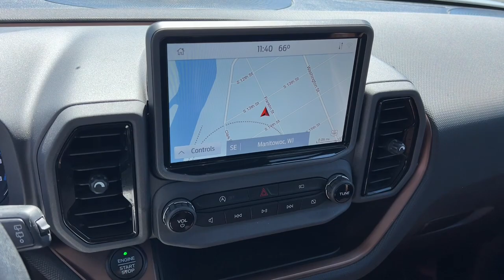2021 Ford Bronco_Sport Manitowoc, Green Bay, Sheboygan, Two Rivers, Plymouth U0060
Carbonized Gray Metallic Used 2021 Ford Bronco_Sport Badlands available in Manitowoc, Wisconsin at Maritime Ford. Servicing the Green Bay, Sheboygan, Two Rivers, Plymouth, WI area.

Maritime Ford
1305 Franklin St

ENGINE: 2.0L ECOBOOST  -inc: auto start-stop technology (STD),Turbocharged,Four Wheel Drive,Locking/Limited Slip Differential,Power Steering,ABS,4-Wheel Disc Brakes,Brake Assist,Locking/Limited Slip Differential,Aluminum Wheels,Tires - Front All-Terrain,Tires - Rear All-Terrain,Conventional Spare Tire,Tow Hooks,Heated Mirrors,Power Mirror(s),Rear Defrost,Intermittent Wipers,Variable Speed Intermittent Wipers,Privacy Glass,Power Door Locks,Daytime Running Lights,Automatic Headlights,LED Headlights,Automatic Highbeams,Fog Lamps,AM/FM Stereo,Satellite Radio,Requires Subscription,MP3 Player,Steering Wheel Audio Controls,Satellite Radio,Requires Subscription,MP3 Player,Telematics,Auxiliary Audio Input,Smart Device Integration,Requires Subscription,Bluetooth Connection,Pass-Through Rear Seat,Rear Bench Seat,Adjustable Steering Wheel,Trip Computer,Power Windows,WiFi Hotspot,Keyless Entry,Power Door Locks,Keyless Entry,Power Door Locks,Keyless Start,Cruise Control,Climate Control,A/C,Power Driver Seat,Cloth Seats,Bucket Seats,Heated Front Seat(s),Driver Adjustable Lumbar,Driver Vanity Mirror,Passenger Vanity Mirror,Driver Illuminated Vanity Mirror,Passenger Illuminated Visor Mirror,Floor Mats,Keyless Start,Remote Engine Start,Requires Subscription,Smart Device Integration,Power Door Locks,Power Windows,Trip Computer,Security System,Immobilizer,Traction Control,Stability Control,Traction Control,Front Side Air Bag,Telematics,Requires Subscription,Blind Spot Monitor,Cross-Traffic Alert,Lane Departure Warning,Lane Keeping Assist,Lane Departure Warning,Front Collision Mitigation,Driver Monitoring,Tire Pressure Monitor,Driver Air Bag,Passenger Air Bag,Front Head Air Bag,Rear Head Air Bag,Passenger Air Bag Sensor,Knee Air Bag,Driver Restriction Features,Child Safety Locks,Back-Up Camera